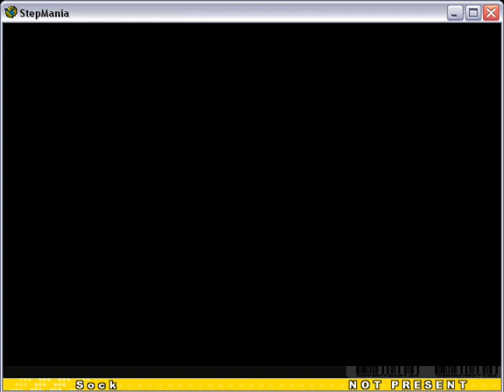B4U - DDR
DDR